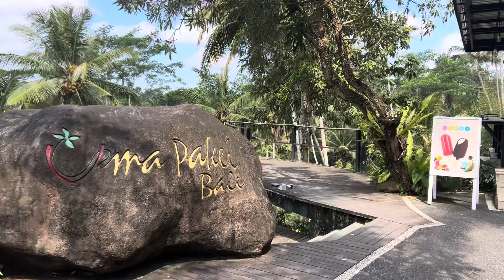Discover the magic of Ubud—where culture, nature, and adventure come alive! 🌿✨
travel solowomentraveller solowomantraveler touristattraction beach balitouristattraction indianwomen indonesia “Join me on an unforgettable journey through the heart of Ubud, Bali! From breathtaking rice terraces and hidden waterfalls to the rich culture and vibrant local markets, Ubud is a treasure trove of experiences. Whether you’re seeking tranquility, adventure, or a cultural deep dive, Ubud has something magical for everyone. Watch till the end for a glimpse of Bali’s soul like never before. 🌿✨ Ubud BaliTravel NatureVibes”